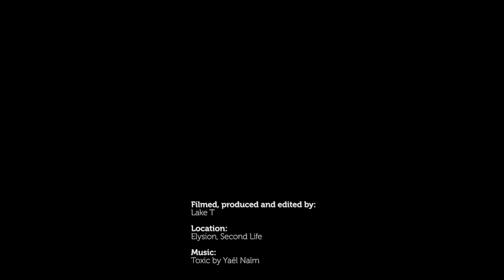Toxic – Yaël Naïm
Video made using Premiere Pro and iMovie. Recorded in Second Life at Elysion.